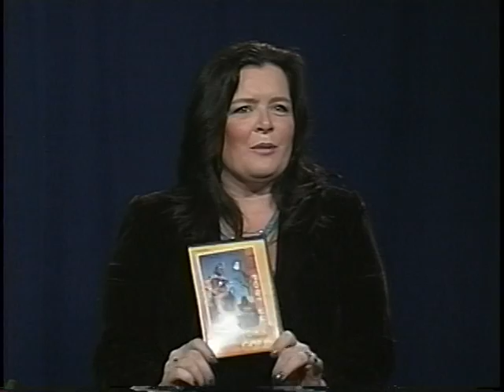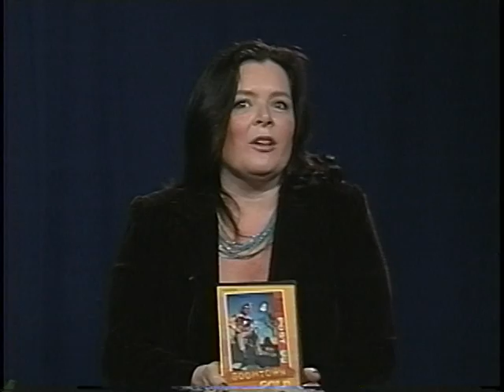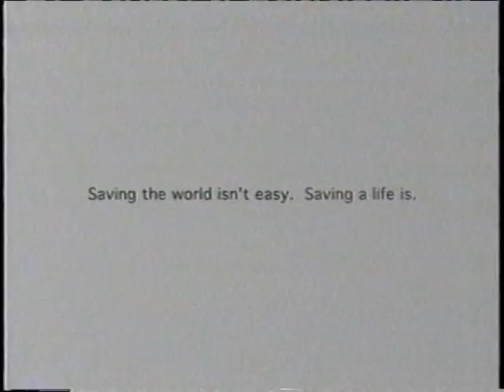Wheres Wilmington Rex Trailer and Mike Bavaro 2006